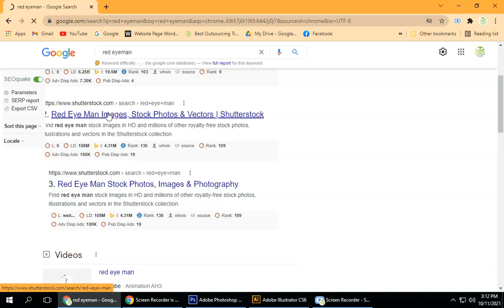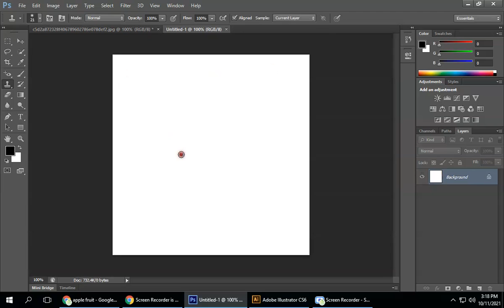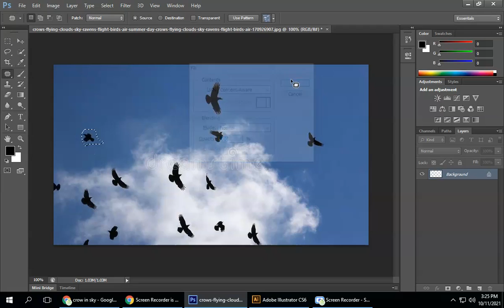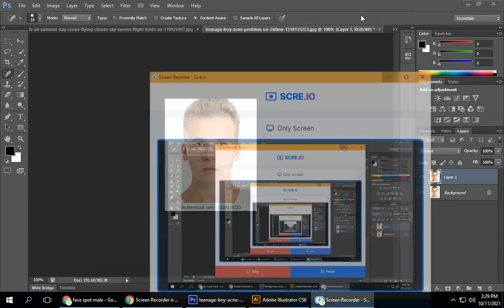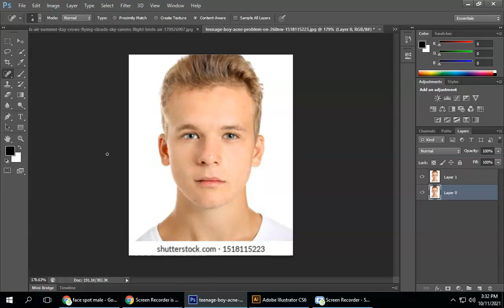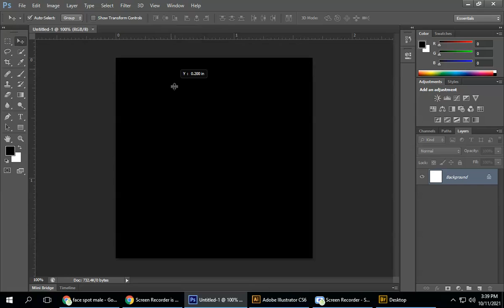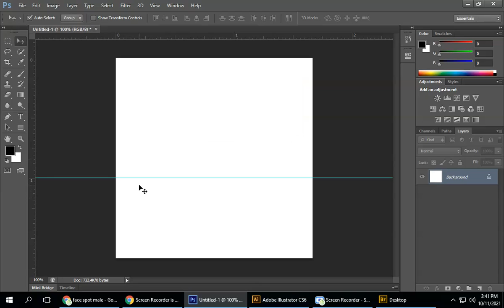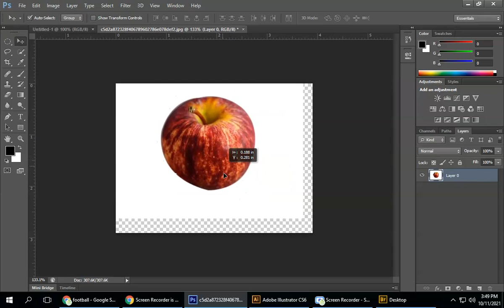Graphic Design Class 5